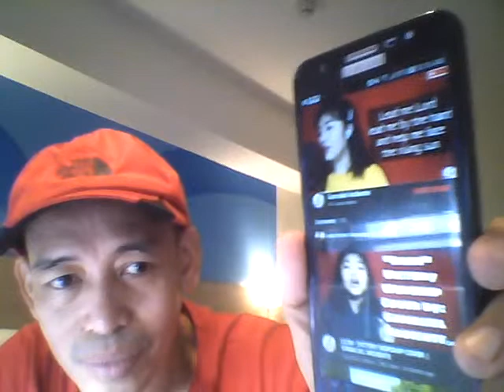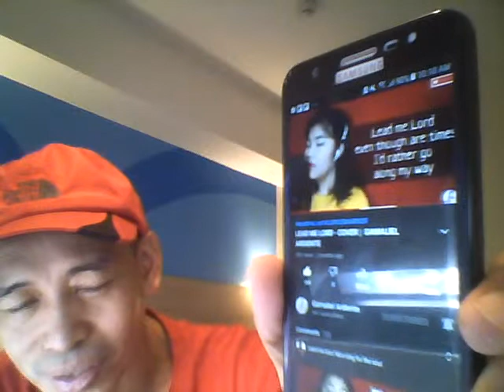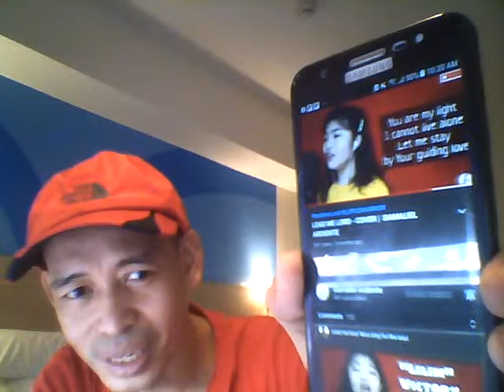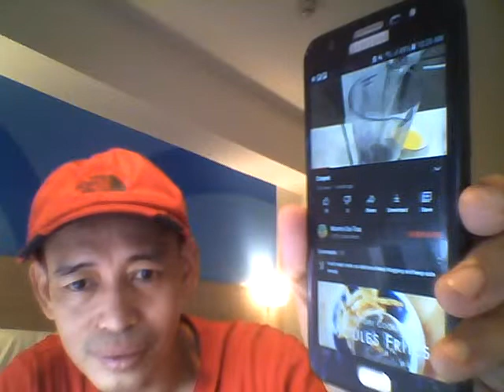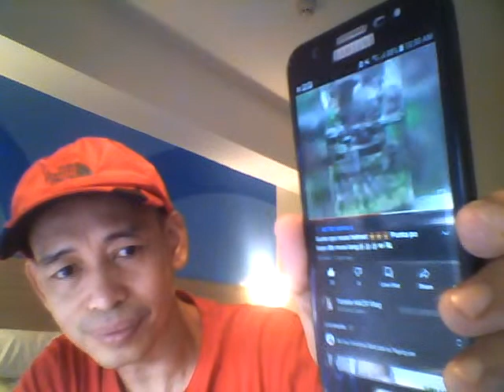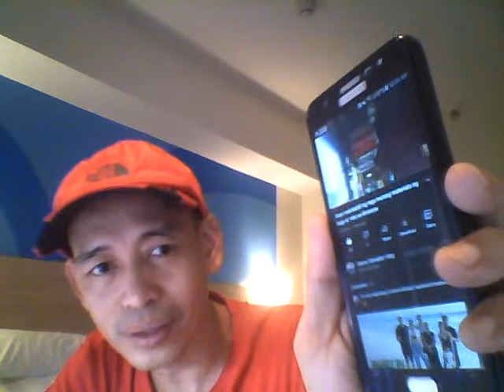. LIVENOW | ISDAAN | LAPAGAN | TARA NA GUYS | LET'S GROW !